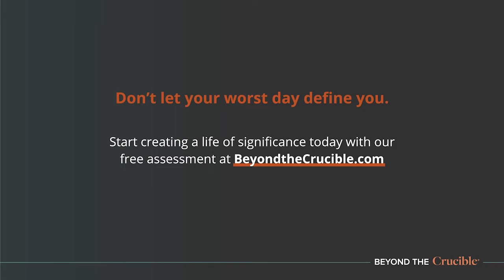Remember, your story has meaning and purpose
Lauren Sisler was a freshman at Rutgers University when she learned she had lost her father just hours after she had lost her mother. Having come home to grieve one parent, she was blindsided by the news that the other had died, too. And she had no idea how any of it had happened.

This week, we speak with Sisler about that 2003 tragedy, when she was not only hit with the unfathomable news of the deaths of her mom and dad, but the shame she couldn’t shake after she learned how they died: from prescription-drug overdoses.

It would take her years to break free from what she calls the shackles of that shame, keeping the truth to herself even as she launched a successful career as a sideline reporter for college football and gymnastics on ESPN and the SEC Network. But as she began to share the true story of her parents’ deaths, she discovered she could transfer the hope and healing she experienced in facing those hard truths to the audiences that heard her speaking them.

To explore Beyond the Crucible assets, including our free Life of Significance assessment,